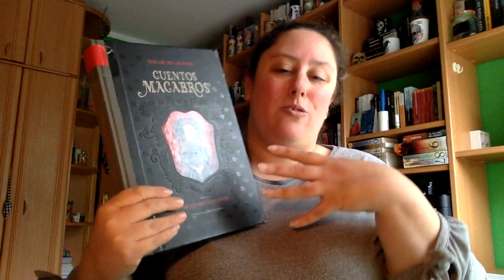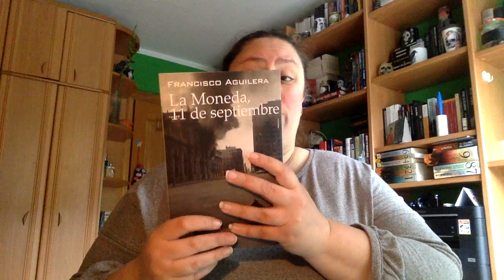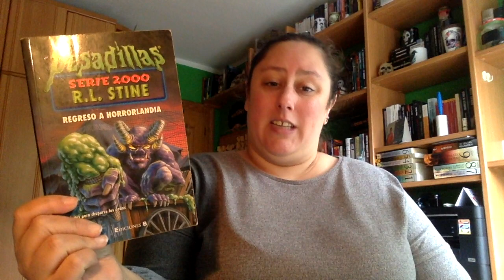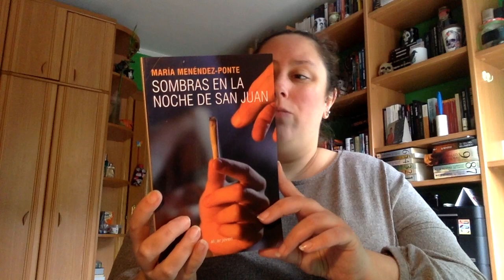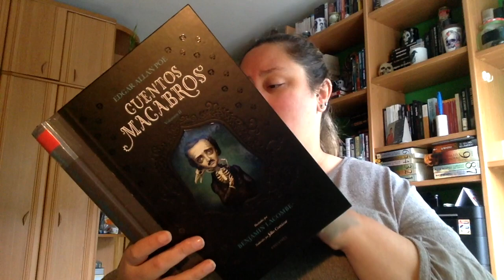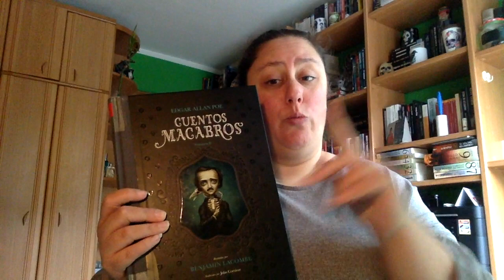Wrap Up Diciembre Parte 1